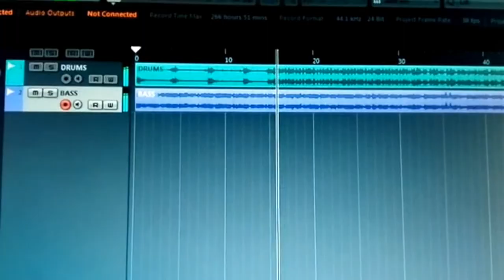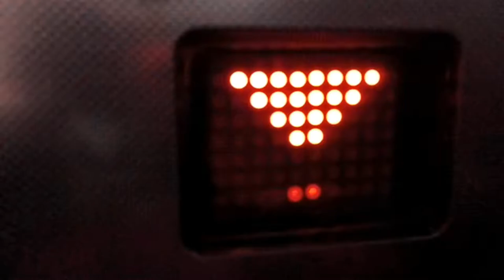Dávid Jablonský - Internal Discomfort (Official Video)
Filmed By: David Jablonsky & Benjamin Jablonsky
Edited By: David Jablonsky
Music & Lyrics By: David Jablonsky

Released: 2018
Country: Slovakia
Genre: Nu Metal

Lyrics:
Go
I wanna be free
I wanna be the key
You're looking for me
But you can't find me

So take a close look at me, I'm dead inside
(Show me your solution)
All the negative qualities in me collide
(Give me an absolution)

Everyone hates me
That's a cruel fact
Everyone hurts me
I'm afraid even ordinary contact

Forget about all the bad
Destroy this place and don't be sad
Go

Gear:
Ibanez RG8
R.M.Pickups Naked Lynch Bridge Pickup
SBS Electrosonic Custom Neck Pickup
GHS Strings
Ibanez Tubescreamer Mini
EHX Big Muff Pi w/Tone Wicker
EHX Slammi
EHX Silencer
Palmer Booster
Digitech Ventura Vibe
Dunlop GCB95 Cry Baby
TC Electronic Flashback
Gerhat Belial Custom 30W Tube Amp
Gerhat Attenuator - Power Soak
Squier Affinity Series Precision Bass PJ
Alesis iO4
Cubase 7
Amplitube 3
T-RackS 4